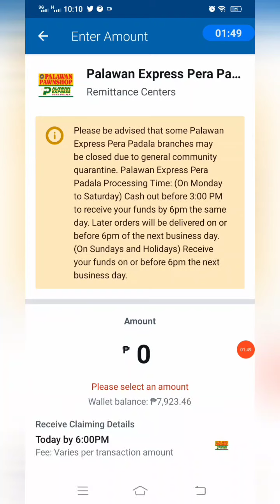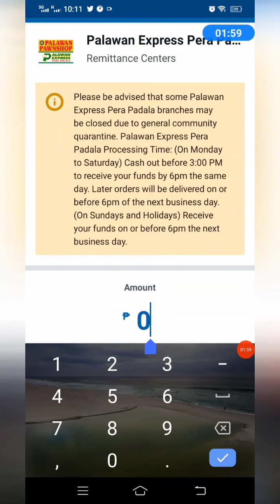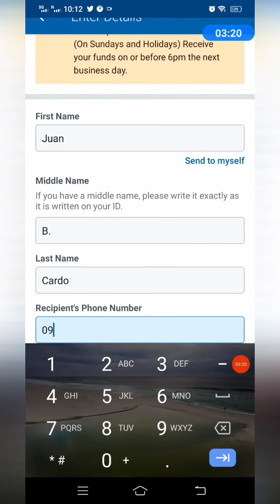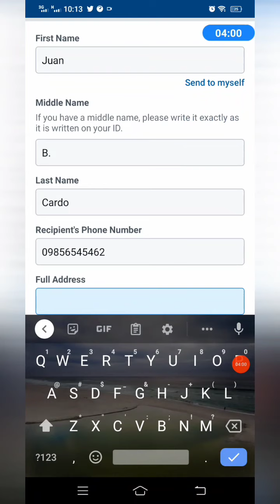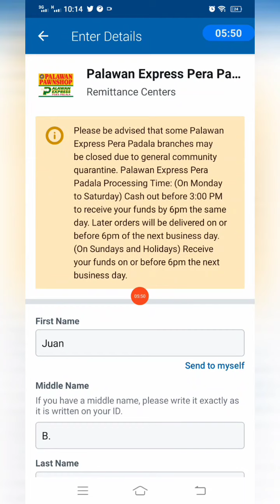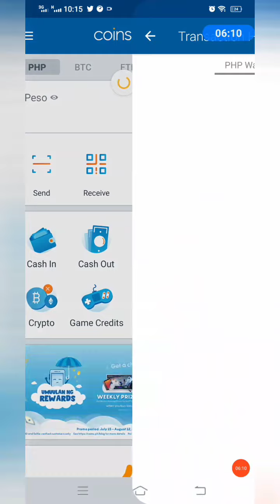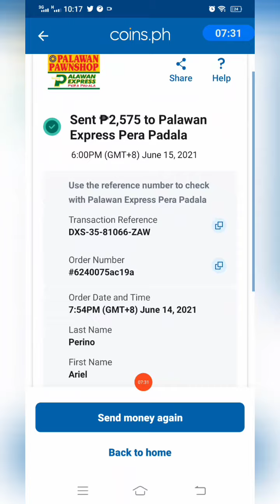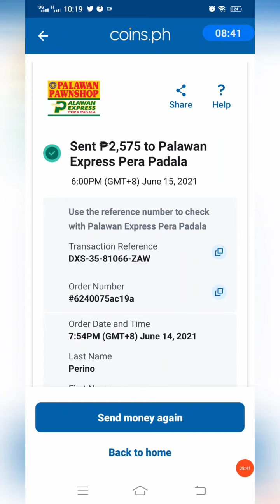PAANO MAG CASH OUT FROM COINS.PH TO PALAWAN EXPRESS | STEP BY STEP GUIDE